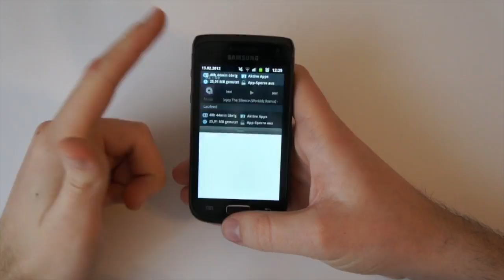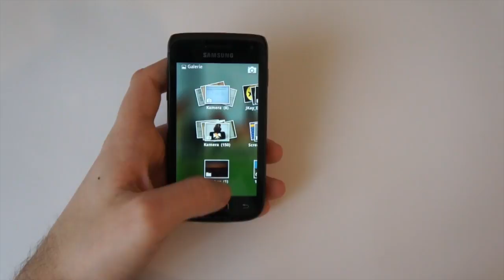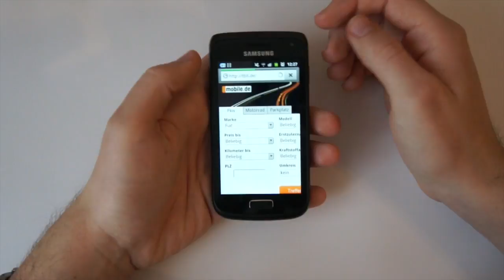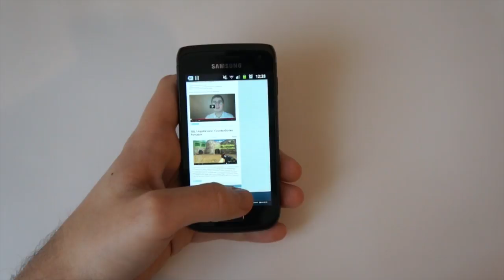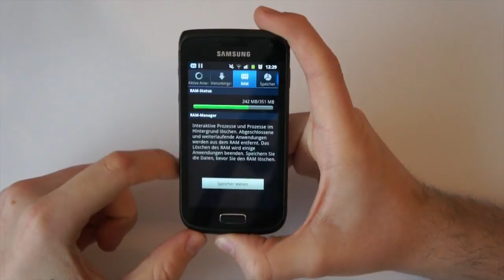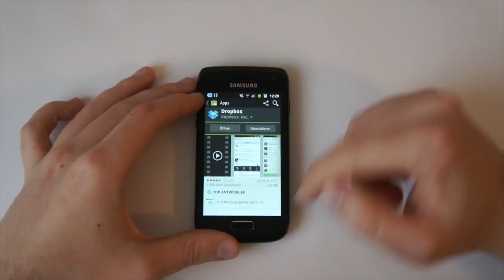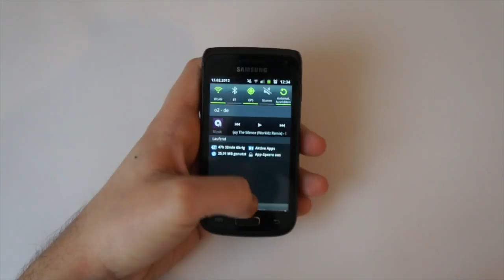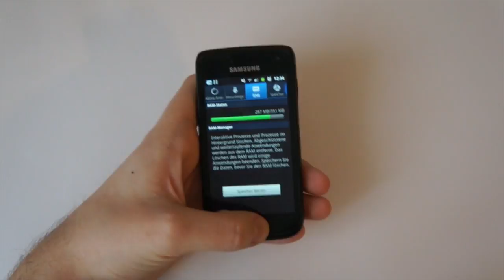Testbericht: Samsung Galaxy W (Wonder)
Der Testbericht zum Samsung Galaxy W (Wonder) bietet euch einen Überblick zu
-Verarbeitung & Design
-Geschwindigkeit
-Apps
-Fazit